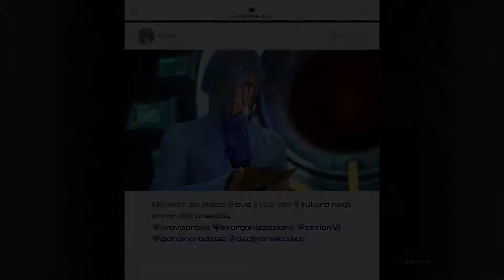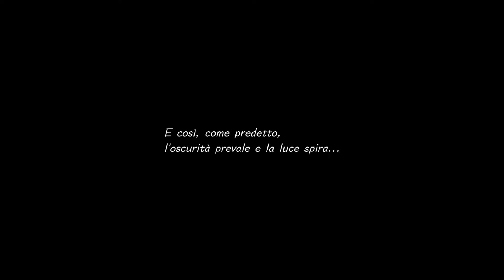Kingdom Hearts 3 Let's play: Il cimitero dei Keyblade #36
I nostri eroi giungono nel mondo misterioso dove avverrà lo scontro finale.